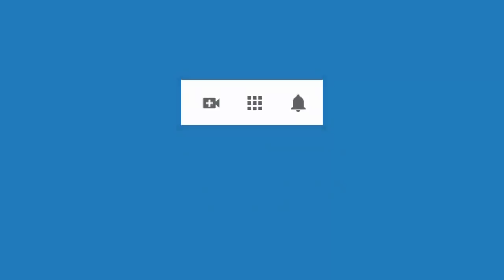4773 Aurelio Mejia. Vidas pasadas. Bloqueo matemáticas, enojona, pereza, espíritu en cocina, cicatri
Hipnosis introspectiva por Aurelio Mejía a distancia, en línea por internet. Vidas pasadas. Bloqueo matemáticas, enojona, pereza, espíritu en cocina, cicatrices en piernas, miedos, como uñas, marihu. Barrancabermeja, 25 de marzo 2021.